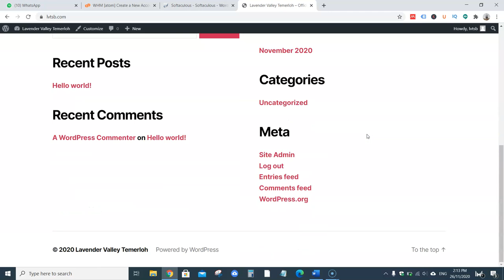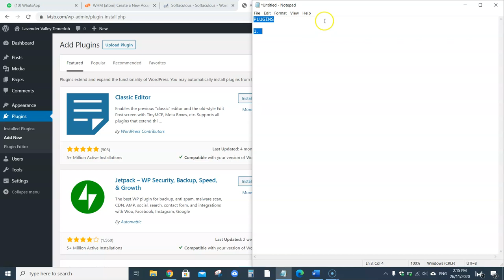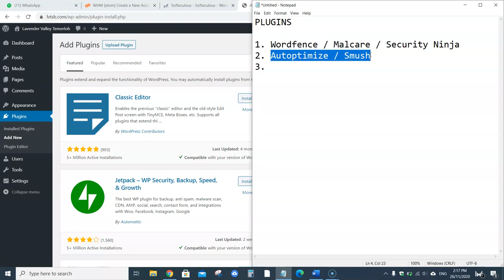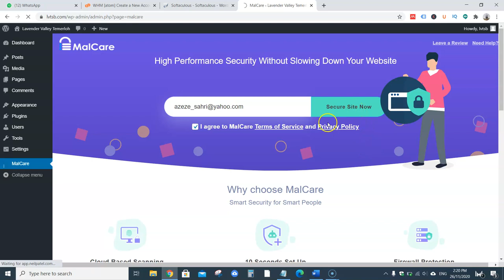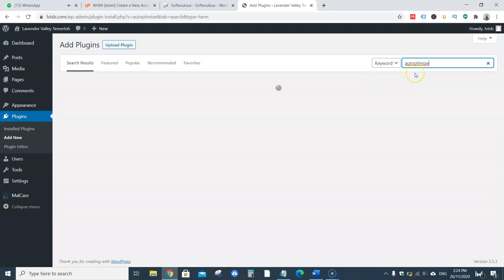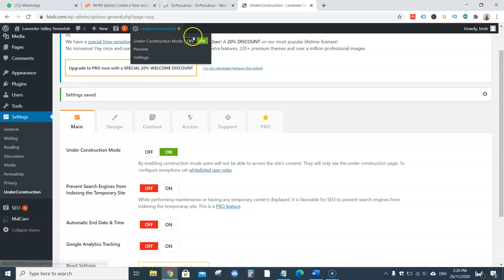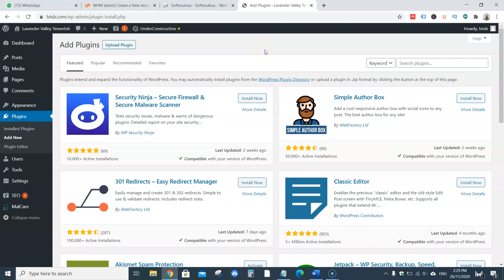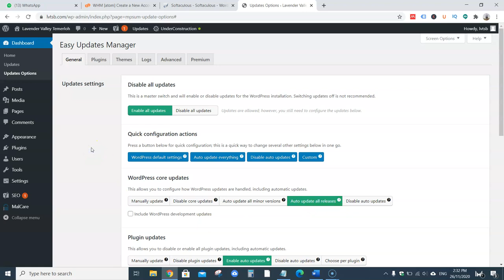5.0 Cara Install Pasang Plugin di WordPress | Plugin Wajib Ada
If you are interested to find out more about cara install plugin woocommerce di wordpress, you can

The video is showing cara install plugin woocommerce di wordpress   but also try to cover the following subject:
-cara buat website ecommerce
-install dan setup woocommerce order on whatsapp plugin wordpress
-woocommerce plugin

 Something I saw when I was researching info on cara install plugin woocommerce di wordpress was the absence of relevant information.
Cara install plugin woocommerce di wordpress however is an subject that I know something about. This video therefore should be relevant and of interest to you.

Now that you have viewed my YT video regarding cara install plugin woocommerce di wordpress has it helped?
Please 'like' the YouTube video to help other individuals looking for cara buat website ecommerce or install dan setup woocommerce order on whatsapp plugin wordpress :)